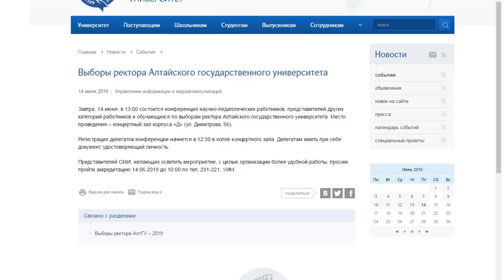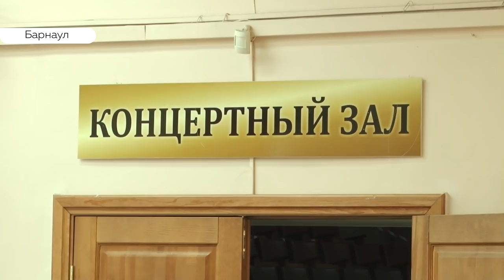Совершенно секретно: съемочную группу телеканала Толк не пустили на выборы ректора АлтГУ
Итак, сегодня прошли выборы ректора Алтайского госуниверситета. По итогам голосования исполняющий обязанности ректора Сергей Бочаров набрал наибольшее количество голосов -133. Его оппоненты Александр Жидких -23, Александр Мацура -51. Против всех проголосовали 9 человек. Стоит отметить, что оппонентов Бочарова коллектив Вуза серьезно не рассматривал. И то количество голосов,которое они набрали по сути можно отнести к условному протестному голосованию ,поскольку главного конкурента профессора Алексея Тишкина до выборов не допустили. Это было ожидаемо в отличие от сегодняшнего скандала. Журналистов двух изданий,в том числе и нашего канала с полицией из здания университета выгнали.